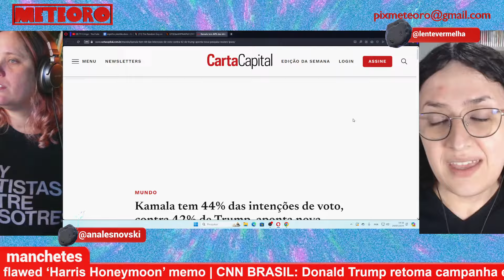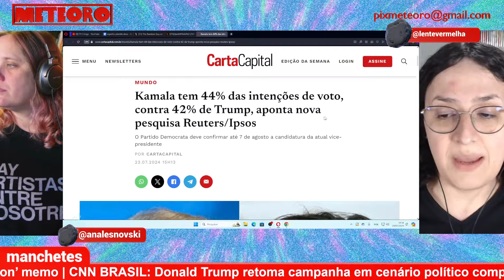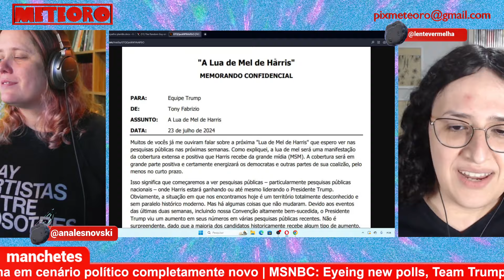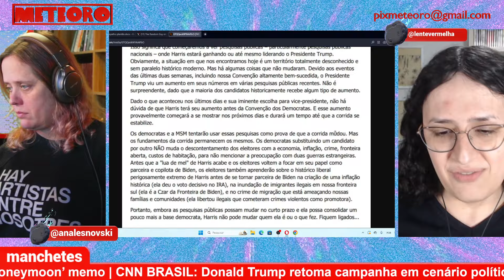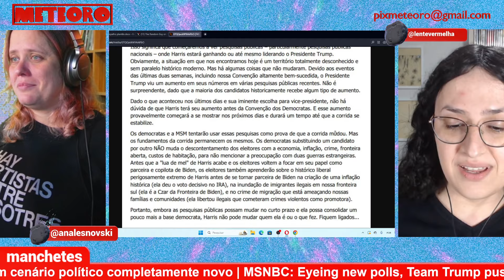VAZA MEMORANDO INTERNO COM PLANOS DA CAMPANHA DE TRUMP | PLANTÃO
Vazou para a imprensa um memorando interno do partido republicano no qual a campanha de Trump prevê um aumento da intenção de voto em Kamala Harris, mas já traça a abordagem para o contra-ataque.